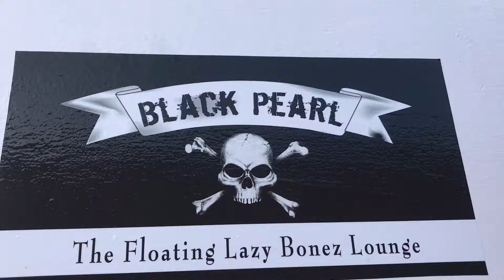August 1st Sunset